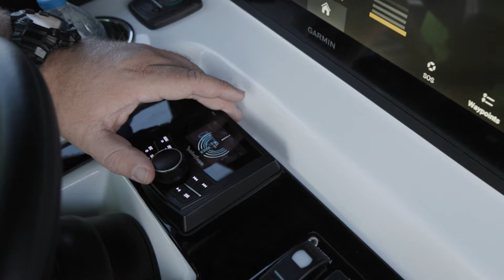Statement Center Console x Rockford Fosgate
This Statement Marine 38 Open features a complete Rockford Fosgate marine audio system.  The system is "at another level" of projecting loud and clear audio while out on the water.  The center console boat features the following Rockford Fosgate gear:

SOURCE UNITS
• 1x PMX-8DH 8" color LCD
• 1x PMX-8BB multi-media source unit
• 2x PMX-1R remote control with color LCD
• 1x PMX-CAN canbus interface module
• 1x PMX-USBP USB extension port

AMPLIFIERS
• 4x M5-1000X1 IPX6 1,000 watt mono amplifier
• 6x M5-800X4 IPX6 800 watt 4-channel amplifier

SPEAKERS
• 5x M2-65B M2 6.5" color optix™ speakers
• 5x M2-8B M2 8" color optix™ speakers
• 4x M2-8HB M2 8" horn-loaded color optix™ speakers

SUBWOOFERS
• 8x M2D2-12IB M2 12" 2Ω DVC infinite baffle subwoofer

CABLES
• 1x PMXYC y-adaptor
• 1x PMX16C extension cable
• 1x PMX25C extension cable
• 12x RFIY-1M
• 36x RGB-25C

INSTALLER
Statement Marine
12011 49th Street N.